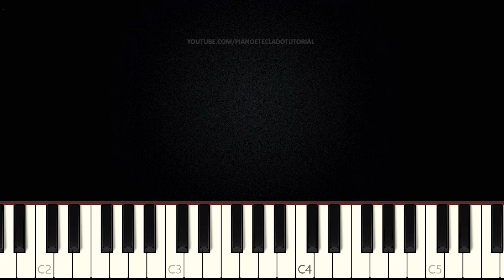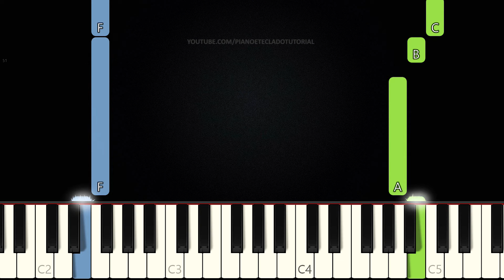Hino 457 CCB - Comigo Está Jesus | Versão Fácil | Piano e Teclado Tutorial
Aprenda como tocar Teclado e Piano com o tutorial do Hino Comigo Está Jesus do Hinário da CCB (Congregação Cristã no Brasil) Nº 457.

PARA DEIXAR O VÍDEO EM CÂMERA LENTA:
1. No canto inferior direito do vídeo click na ENGRENAGEM (Detalhes);
2. Click em "Velocidade";
3. Selecione "0.5";
4. Pronto ;)

PARA VOLTAR À VELOCIDADE NORMAL:
1. Repita os passos 1 e 2 acima;
2. Selecione "Normal";
3. Pronto ;)